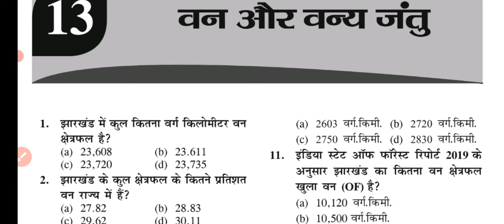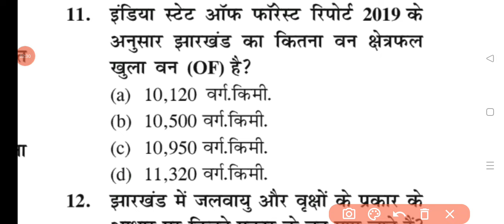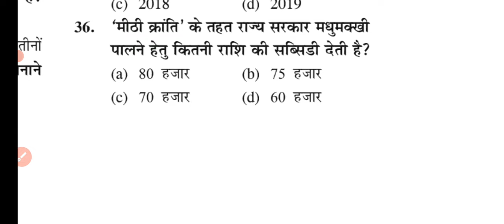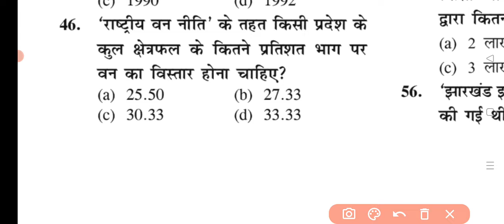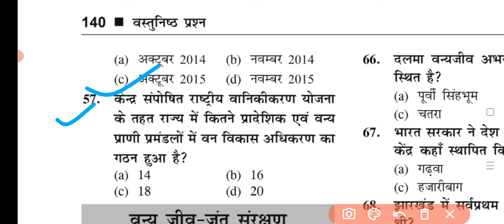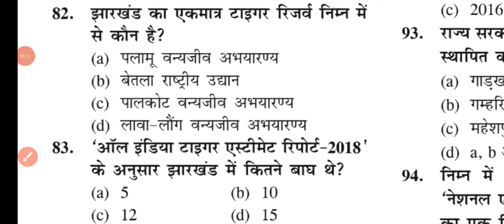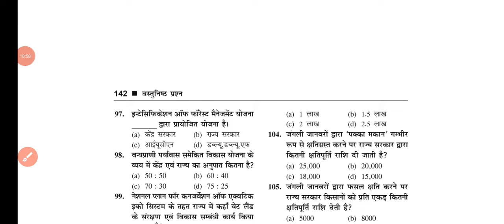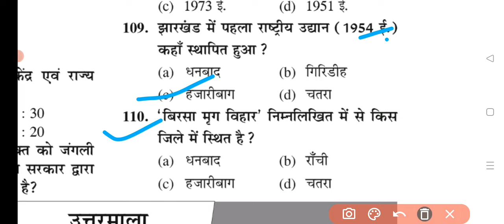Jharkhand Gk Previous Year Question|झारखंड सामान्य ज्ञान | JSSC CGL | JHARKHAND POLICE AND TEACHER